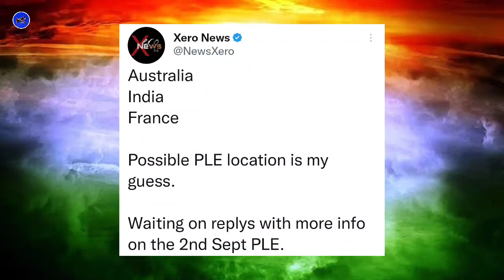WWE In India 🇮🇳 | Brock vs Cody Part 3? Fake Crowd Reaction! Title Exchange | Wrestle Entertainer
In this video:
1. Cody Rhodes vs Brock Lesnar at Summer Slam.
2. Gunther will walking in Summer Slam as Intercontinental Champion.
3. WWE Next International PLE Date.
4. WWE used fake crowd noise.
5. WWE Titles Swap.

🔹Credits -